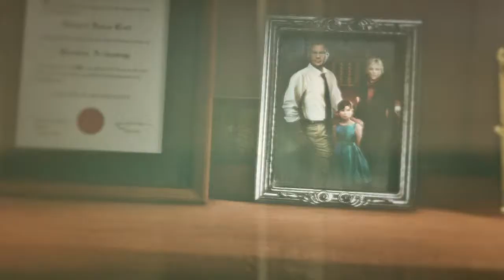Rise of The Tomb Raider Ep2 El oso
Gamertag: ZekelAxel13

Juegos Terminados